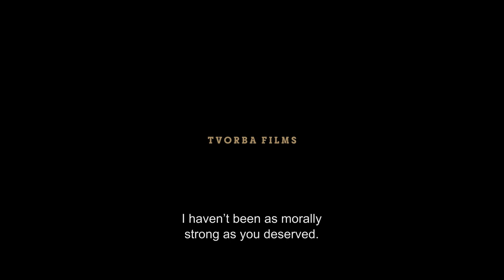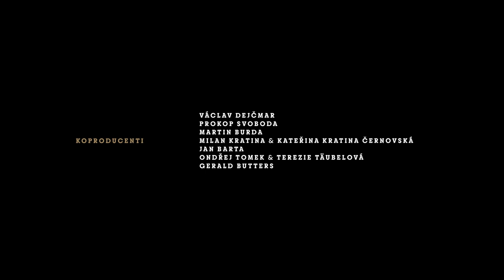HAVEL (2020) - HD Official Trailer | English subtitles